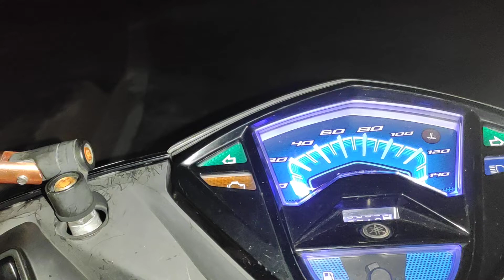DIY invisible passing switch ☢️